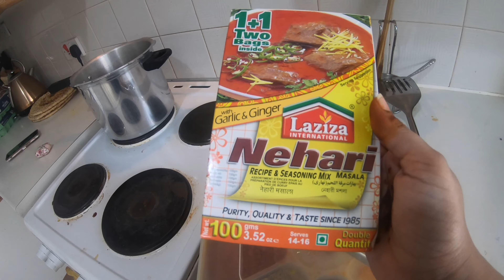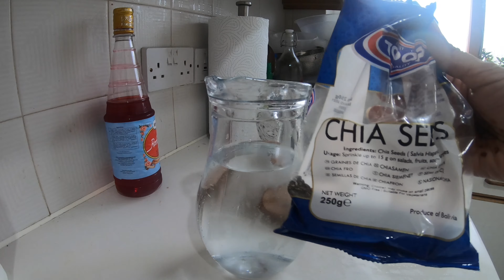Vlog 116 || Ramadan Vlog || আজকের ইফতার এ করলাম নেহারি আর ??|| একদিনে কত কাজ করলাম আজকে !! ||UK VLOG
UK VLOG

পান্তা, ইলিশ খেয়ে কে বিজয়ী হলাম?দিশা না বেনজির? একা একা কি কি রান্না করলাম??Food Challenge|| UK Vlog

অন্যরকম ভিডিও || মনের কথা বলি আর সাজি || Makeup And Adda || কার কার এমন হয়েছে?|| Makeup Video